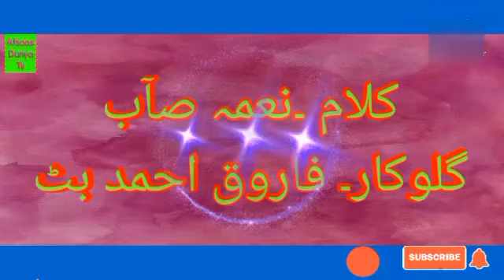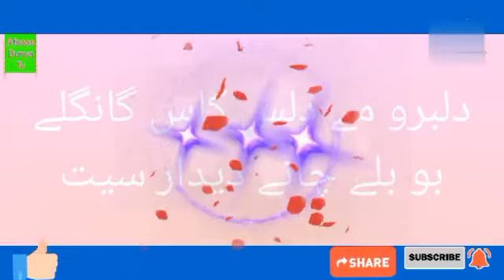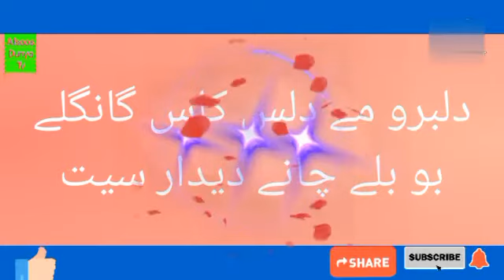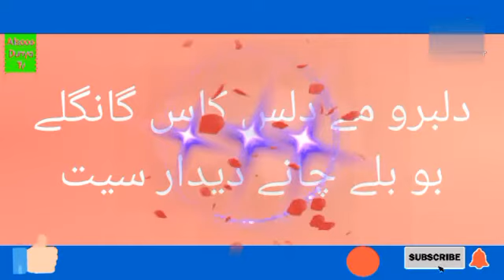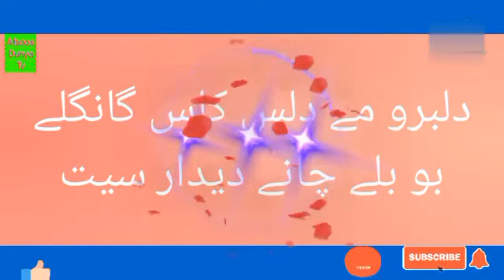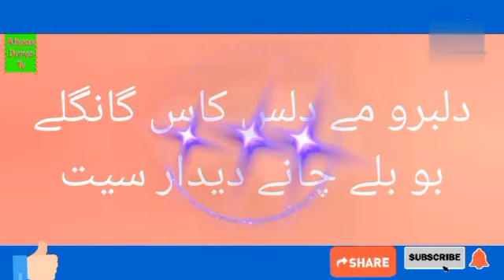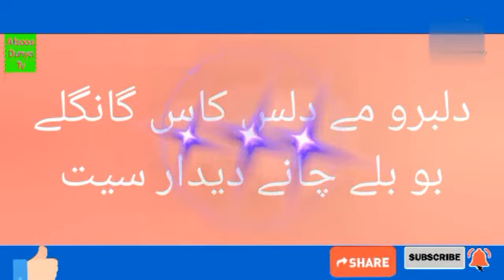Kalami Neami soab || aFarooq ahmad bhat